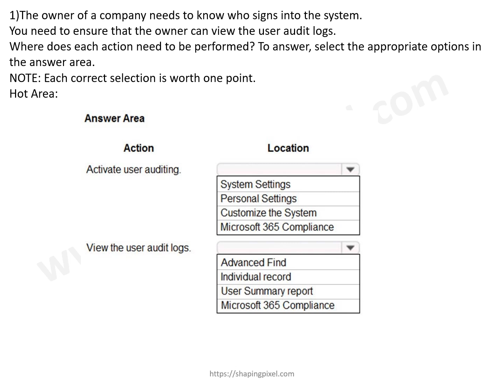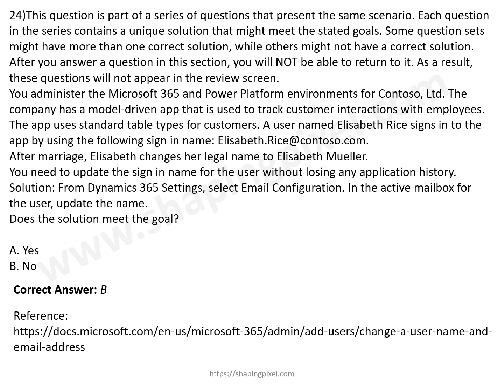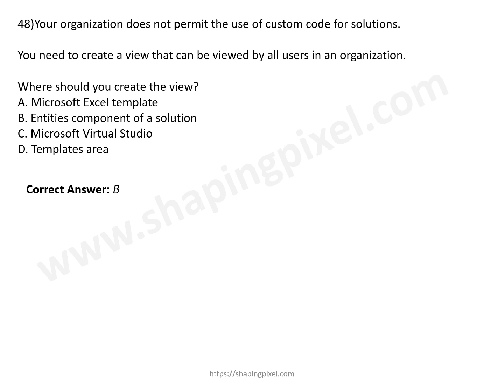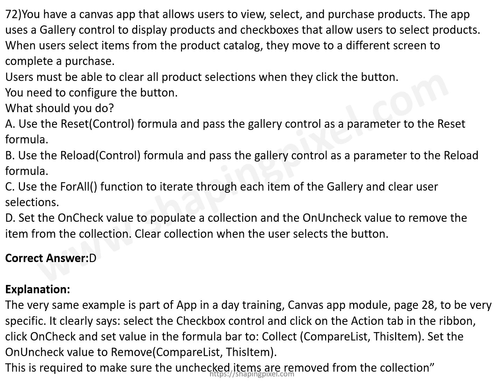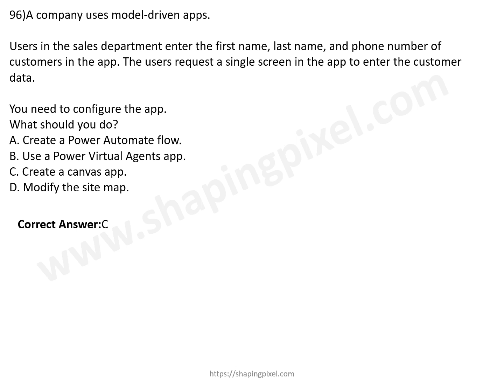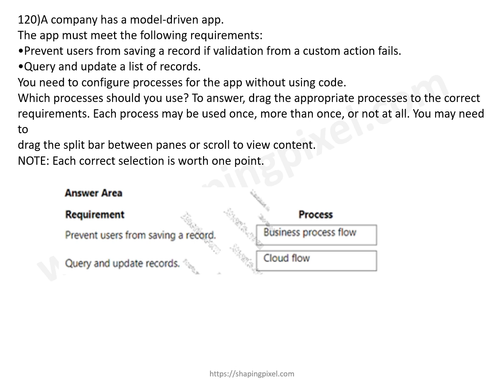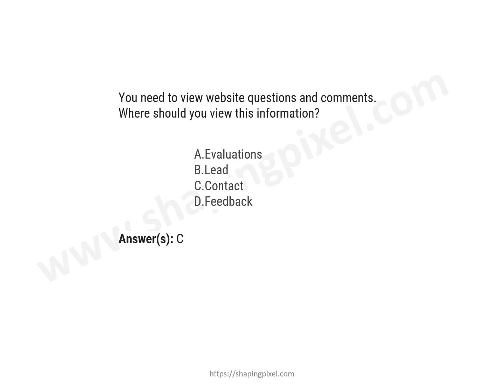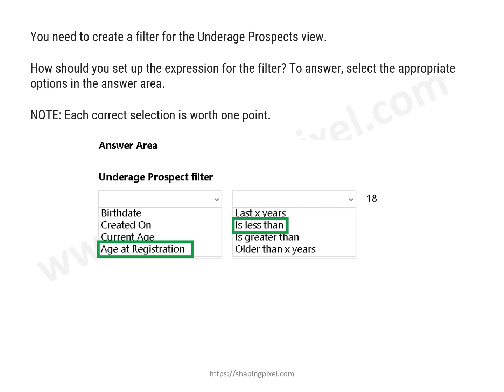Practice Question and Answers | PL-200 Microsoft Power Platform Functional Consultant